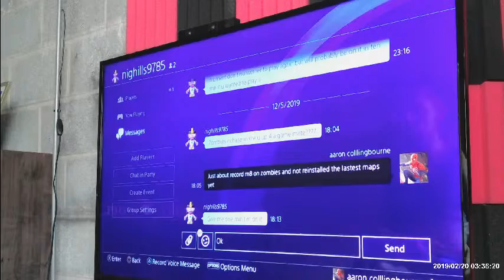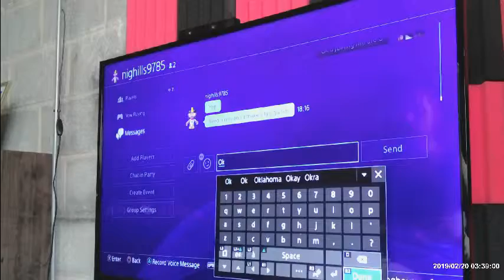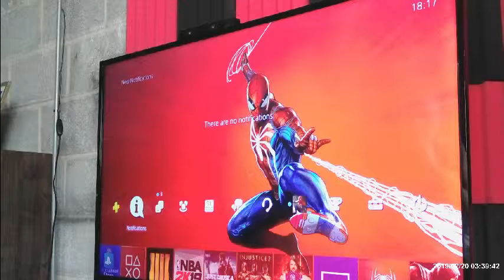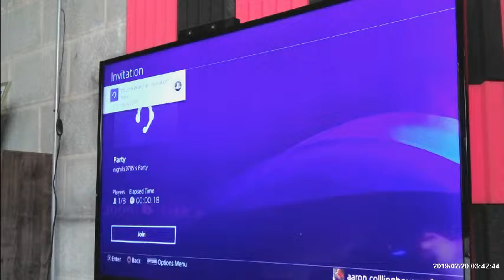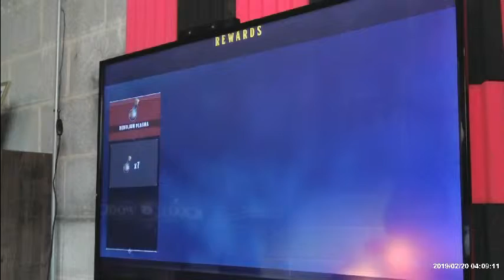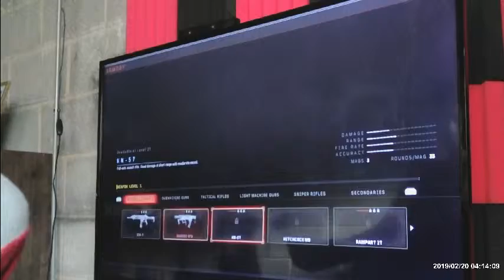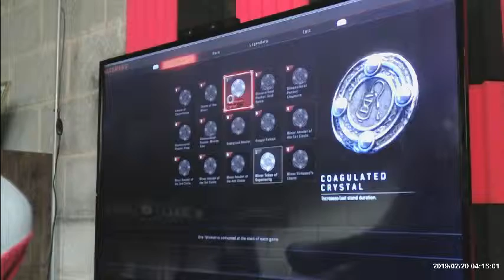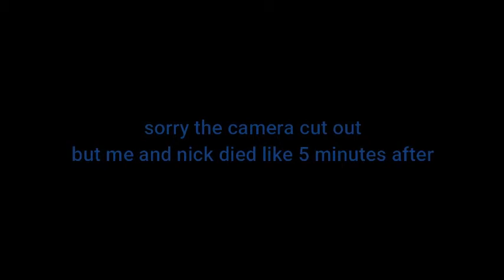Black ops 4 zombies with nick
So just little hour of me and my m8 nick playing black ops 4 zombies on blood of the dead we not do the greatest but hope u enjoyed anyways and if u did then if u could smash the like button be very much appreciated